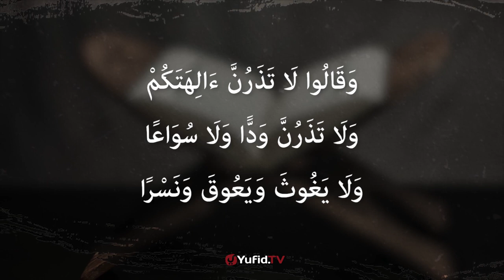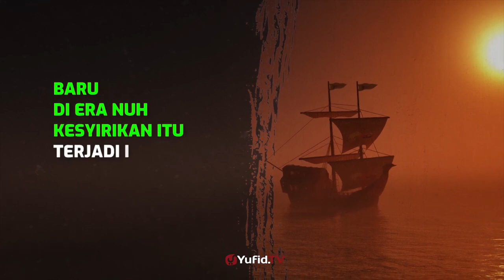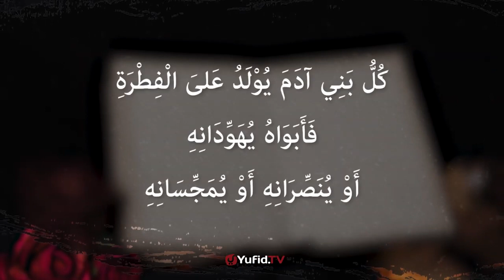Sunatullah Kehidupan Manusia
Istilah sunnatullah diidentikan dengn hukum kausalitas, hukum sebab akibat. Dalam arti lain didasarkan karena potensi atau usaha manusia. Sementara sunnatullah ada faktor di luar manusia dan benda yang menentukan hasil akhir dari hukum kausalitas tersebut.

Misal meski alam semesta dengan segala isinya mengikuti sunnatullah, dengan karakteristik yang pasti, tidak berubah dan objektif, namun ada peristiwa-peristiwa khusus yang Allah tunjukkan kepada manusia sebagai tanda kebesaran-Nya. Contoh Sifat api yang panas berubah menjadi dingin, Siti Maryam yang melahirkan tanpa seorang suami, Nabi Isa yang ketika itu dalam keadaan bayi mampu berbicara dan menjelaskan kepada orang-orang yang mempertanyakannya. Wallahualam.

Channel Re Upload khusus dakwah ini berdalil dengan Al Quran dan Sunnah Rasul صلى الله عليه وسلم ,untuk saling berwasiat dengan kebenaran dan saling berwasiat dengan kesabaran.